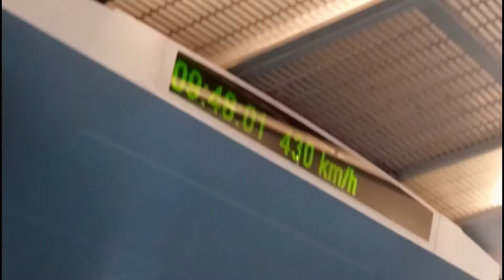431 km/h Die schnellste Bahn der Welt - Maglev Train in Shanghai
Die Magnetschwebebahn in Shanghai gilt als der schnellste Zug der Welt.
Er verkehrt im regulären Betrieb mit 431 Stundenkilometern zwischen der innenstadt Shanghai und dem 30 Kilometer entfernten Flughafen Pudong.
Eine Fahrt dauert 7 Minuten, der Zug braucht etwa 3 Minuten (12,5 Kilometer) zum Beschleunigen, fährt dann knapp eine Minute mit 430 km/h und beginnt dann wieder abzubremsen.
Bei einer Testfahrt 2003 wurde sogar eine Geschwindigkeit von 501 km/h erreicht.
Die alle 15 Minuten verkehrenden Züge fahren nur in den Stoßzeiten früh und abends für je etwa eine Stunde mit 430 km/h, sonst erreichen sie nur etwa 300 km/h.
Ein Ticket kostet 50 CN¥ (knapp 7 €), ein U-Bahn Ticket kostet nur 5 bis 7 ¥, dafür ist man auch viel länger unterwegs.
Die Strecke wurde ab 2001 von Siemens als Teststrecke für die Alltagstauglichkeit von Magnetschwebebahnen für Hochgeschwindigkeitsstrecken erbaut und 2004 für den regulären Betrieb geöffnet.
Die Bahn ist leiser und energieeffizienter als vergleichbare Schnellzüge. Aufgrund der imensen Kosten wurde in China jedoch bisher davon abgesehen, weitere Magnetschwebebahnen zu bauen.